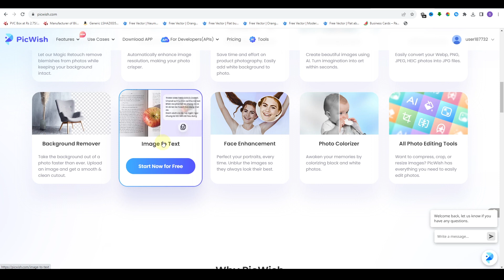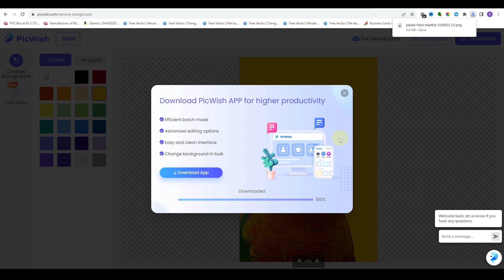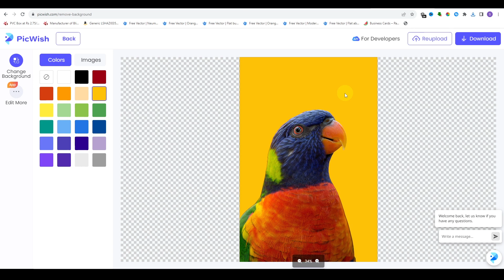How to Remove Image Background for free | FREE Auto BACKGROUND REMOVER | Hindi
Easily Remove Photo Background Using Canva (Hindi),
How to Remove Image Background for free without losing image quality,
How to Remove Background from Picture in 1 seconds,
How to Remove White Background & Make it Transparent | Transparent Logo in Photoshop,
Remove Image Background | 100% Free in HD Quality,
FREE Auto BACKGROUND REMOVER Online,
Best Photo Background remove app for android | Background Erase Just One Click